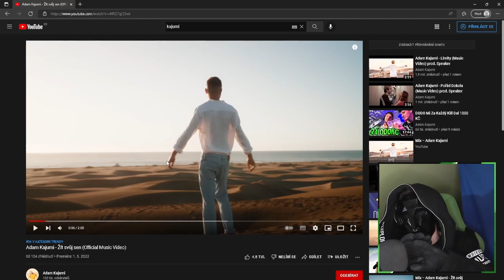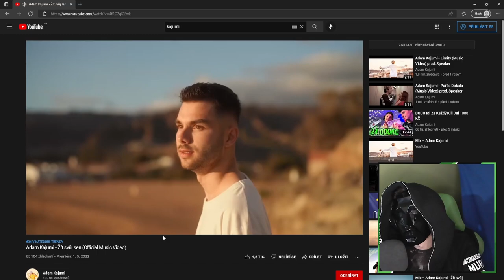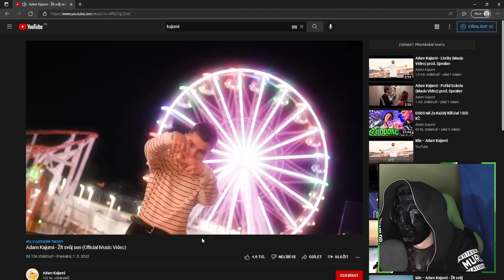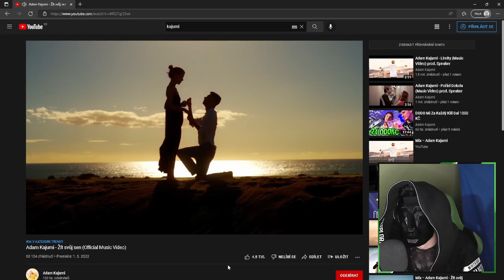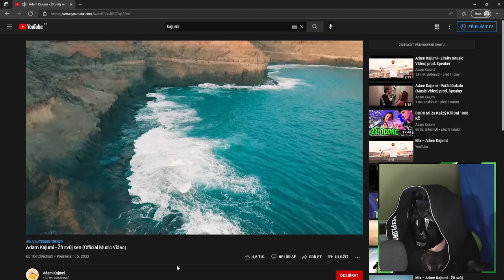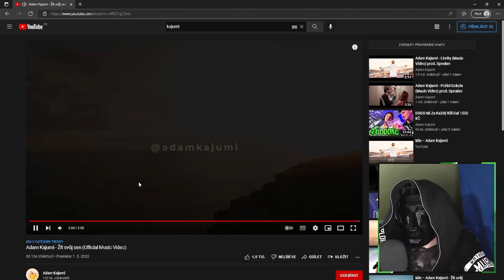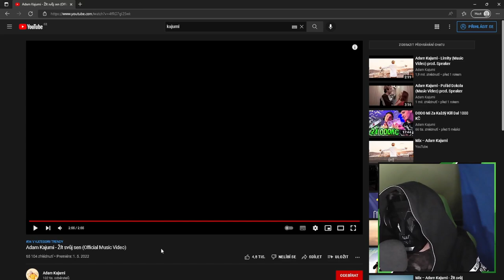@adam.kajumi- Žít svůj sen | REAKCE😮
⬇️PŘEČTI SI POPISEK⬇️
✅SOCIÁLNÍ SÍTĚ✅
📅ROZVRH📅
Videa vycházejí RANDOM!
🆒PODPOŘTE TAKÉ🆒
©Fraje®2022